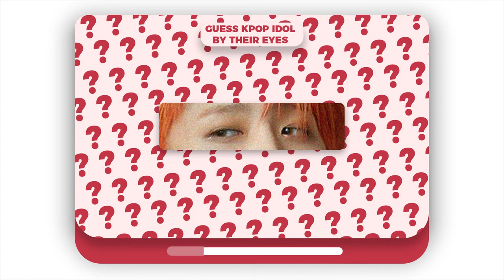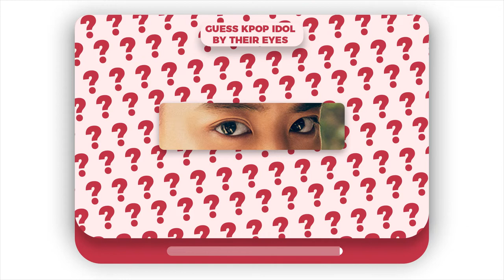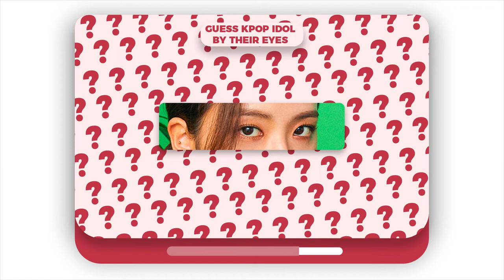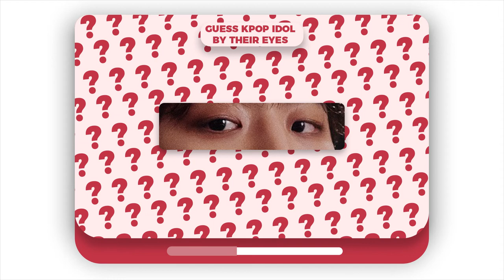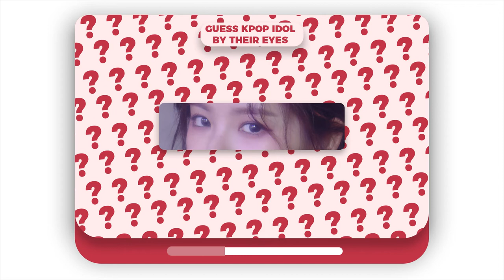GUESS KPOP IDOL BY THEIR EYES | KPOP GAMES